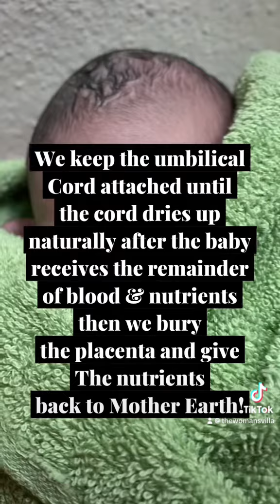I Caught My Own Baby… Second Unassisted Homebirth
I felt so relaxed being in the comfort of my own home.. we literally turned it into a sacred birthing space. We set up in different delivery areas of the house (the living room w/the birthing pool, our bedroom & even the bathroom) so that I can have options to birth our little blessing anywhere I chose.

During my pregnancy I juiced 3 times a week, I ate a lot of alkaline foods (I am plant based) and I drank 2 herbal teas “The Best Source Of Iron Tea” & “Soft Life Daily Wellness Tea” (a prenatal tea) which are both apart of the home-birth essentials package (link in bio). During Labor, I drank the “Here Comes The Baby Tea” to help facilitate the delivery process and I didn’t even get through the entire cup of tea before my water broke and a head was coming out lol.

I immediately started drinking my “Bounce Back Postpartum Tea” to help the placenta come out faster and replenish my body while cleansing my body from after birth. I started also yoni steaming 3-4 days after giving birth for a week straight every morning for about 20 mins. Every morning while steaming I drank the best source of Iron. I was very prepared and intentional.

Also you don’t to do a home birth in order to benefit from the Home-Birth Essentials kit.

Follow @thewomansvilla for more information on women’s wholistic health ‼️